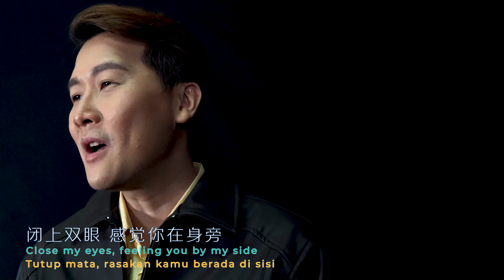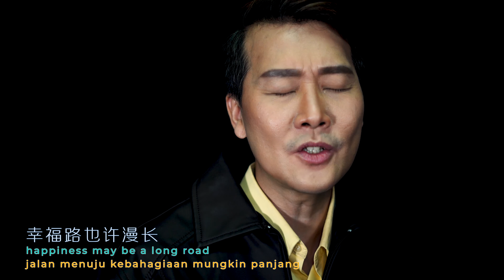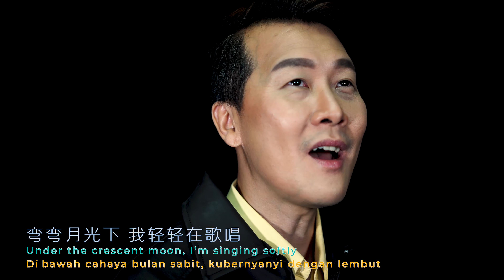邱烈丰 翻唱『月光 - 王心凌』管弦乐伴奏 Andy Qiu Cover│Yue Guang (Moonlight) - Cyndi Wang│Orchestral Accompaniment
月光 Moonlight (Cahaya Rembulan) - 管弦乐伴奏 Orchestral Accompaniment
    作词 Lyricists：谈晓珍 Tan Xiaozhen / 陈思宇 Chen Siyu
    作曲 Composer：桥本淳 Hashimoto Atsushi
    编曲 Arranger：马丁·独巴诺 Marthin Tuppano
    原唱 Original Singer：王心凌 Cyndi Wang
    翻唱 Covered by：邱烈丰 Andy Qiu

弯弯月光下　蒲公英在游荡
像烟花闪著微亮的光芒
趁著夜晚　找寻幸福方向　难免会受伤

弯弯小路上　蒲公英在歌唱
星星照亮在起风的地方
乘著微风　飘向未知远方　幸福路也许漫长

难过的时候　谁在身边　陪我掉眼泪
失败无所谓　你在左右　月光多美

弯弯月光下　我轻轻在歌唱
从今以后　不会再悲伤
闭上双眼　感觉你在身旁
你是温暖月光　你是幸福月光

English translation in video
Terjemahan bahasa Indonesia dalam video